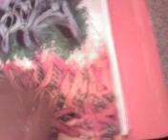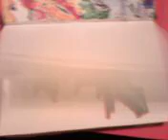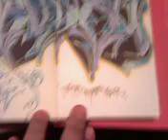Meth Black Book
homi Meth's black book from BNS/BDS/DT
that madd phoenix, arizona check it...